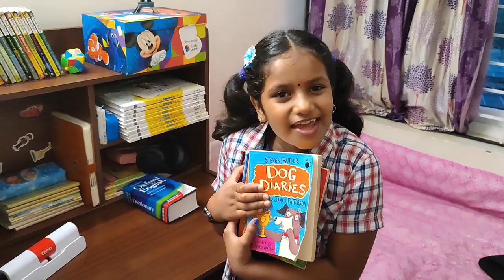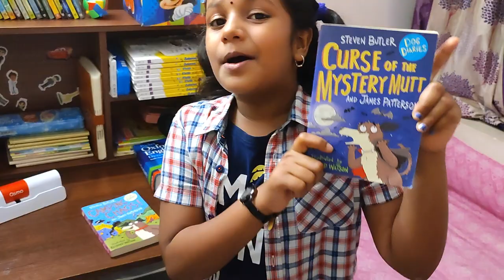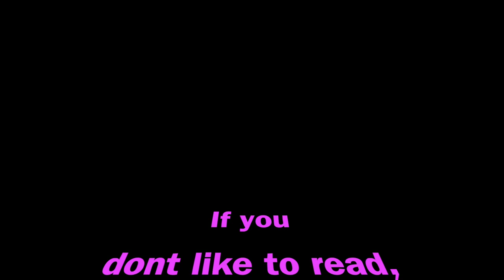My Favourite book - Shivani / Dog Diaries / James Patterson